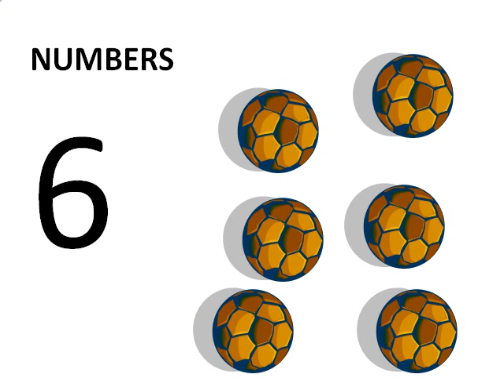MyABCD for Kids, Software for Kids, alphabet, numbers, games and music for children